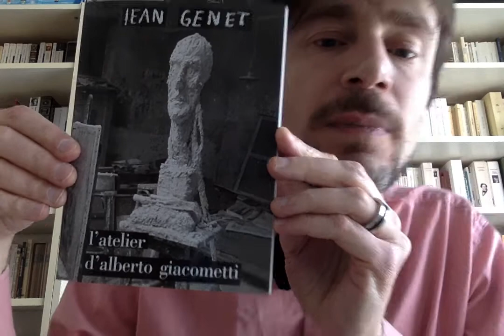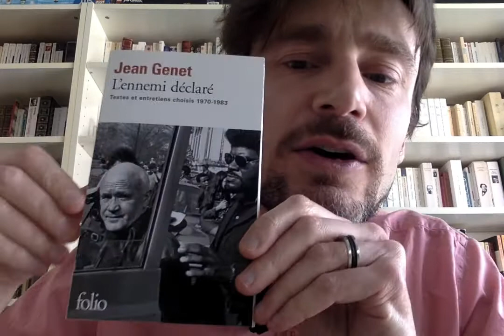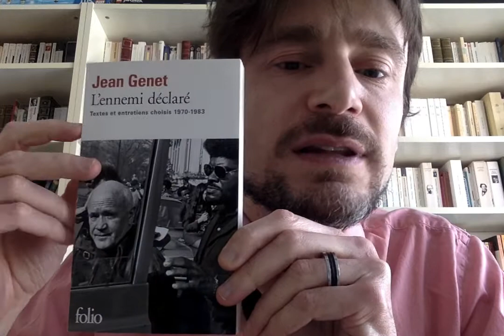Jean Genet - Ode aux exclus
Sébastien Lamarre nous présente un écrivain qu'il vient de découvrir et qu'il adore: Jean Genet.